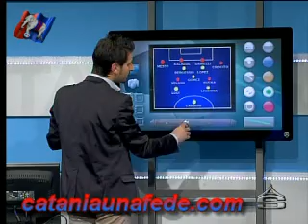La scheda tecnica di Attilio Scuderi